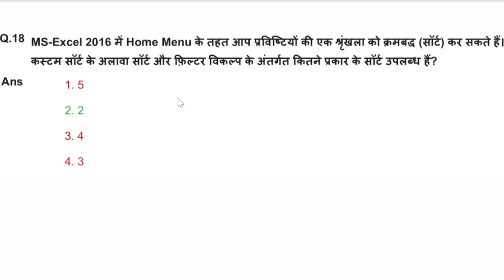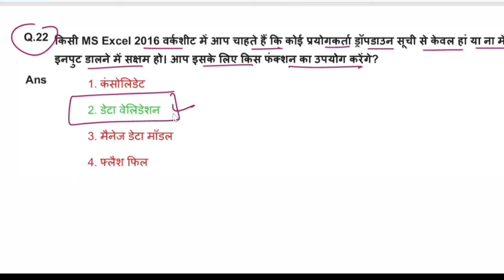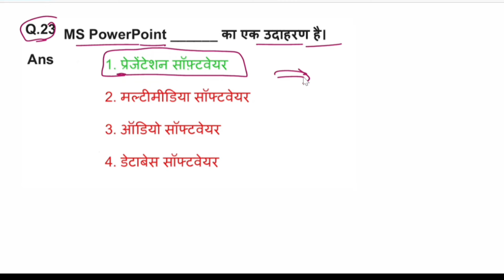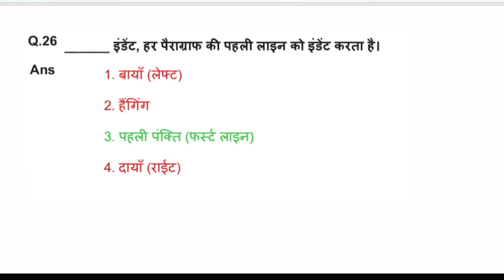Bihar Beltron Deo 14 September 2024 First Shift Question Analysis | Beltron Questions answer Review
Bihar Beltron Deo 14 September 2024 First Shift Question Analysis | deltron Questions answer Review

bihar beltron new vacancy 2024 bihar beltron deo new vacancy 2024 beltron new vacancy 2024
bihar beltron new vacancy 2024 data entry
operator
bihar beltron stenographer new vacancy 2024 bihar beltron data entry operator vacancy 2024 bihar beltron deo online form 2024 kaise bhare bihar beltron new vacancy 2024 syllabus beltron computer questions
ms excel 2016 questions and answers bihar beltron previous year question computer bihar beltron previous year question paper beltron exam questions
beltron,bihar beltron expected question 2019
bihar beltron new vacancy 2024
bihar beltron computer quiz 1
beltron previous year question beltron deo previous year question bihar beltron new vacancy 2024
beltron exam analysis
beltron deo exam analysis
beltron today exam
beltron today paper
beltron paper 14 september analysis
today beltron exam
beltron shift 1 analysis
beltron previous question papers
bihar beltron latest update
beltron exam date
competition blog
beltron mock test
beltron class
beltron class 2024
beltron deo online classes
beltron computer class mock test
beltron computer questions
beltron marathon class
beltron exam analysis today
bihar beltron deo computer computer questions
bihar beltron deo computer software questions
Bihar beltron 2024 DEO vacancy | Bihar Beltron
New Vacancy 2024 | by Pradeep sir Ms excel MCQ
Bihar Beltron 2024 Previous Year Question 2019 bihar new vacancy 2024
bihar beltron stenographer new vacancy 2024 bihar beltron new vacancy 2024 data entry operator
beltron new vacancy 2024 registration, what is beltron,